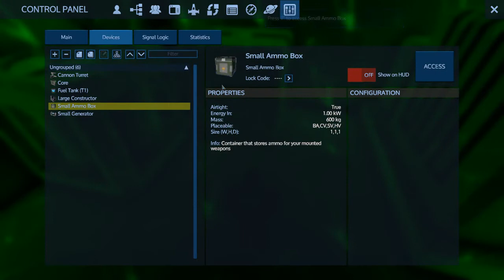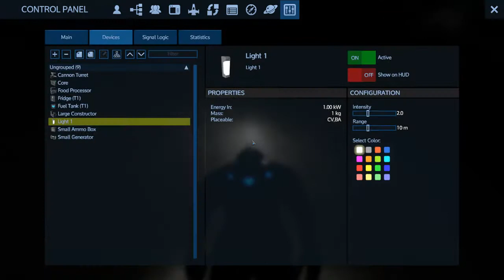Empyrion Galactic Survival - Alpha 7 S1 E8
Starter base